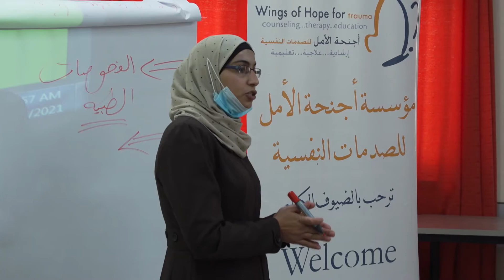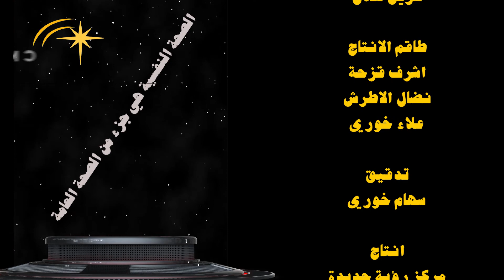الصحة النفسية جزء من الصحة العامة